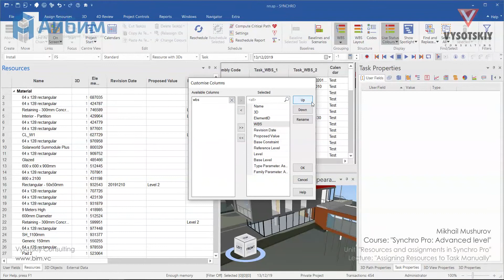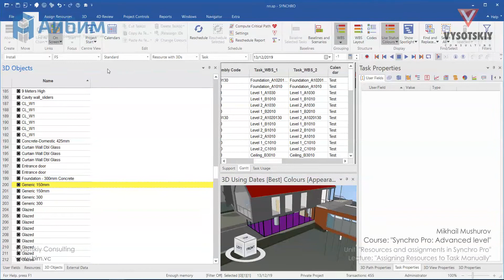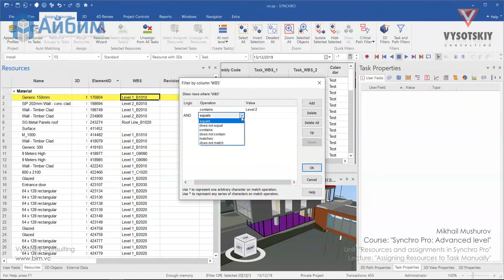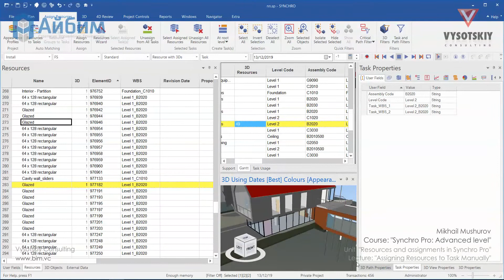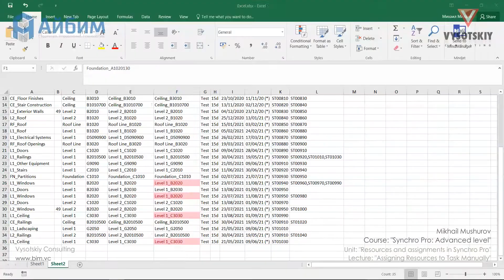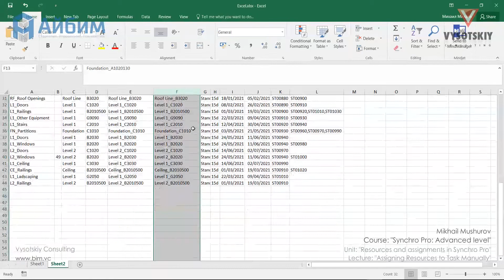[Synchro Pro] Assigning Resources to Task Manually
IMPORTANT INFORMATION:
Create custom filters for Resource and Task Columns, Assigning resources to tasks from Resource tab, Assigning resources to tasks for Resource Properties window.

Tutorial from the free video course “Synchro Pro: Advanced level”.

Course created by:
Mikhail Mushurov – author
Olga Korshunova – development coordinator
Alexander Vysotskiy – general coordination, motivation and support
Anastasia Gorda – edition and publishing

About Vysotskiy consulting:

Our team specializes in BIM implementation, software training, team benchmarking and providing support.

We work all over the world with such companies as AECOM, Strabag, Werner Sobek, Renaissance Construction and many others.

We also develop and provide unique educational program for universities which covers both hard and soft skills. Since 2016, more than 700 our students create biggest virtual BIM-city in the world.